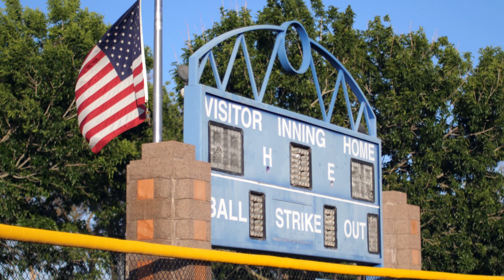2623 Morgan Rd in Trophy Club Texas | The Pistana Group at Compass